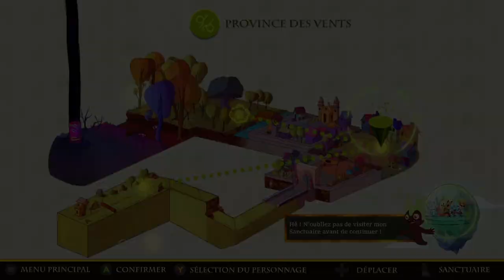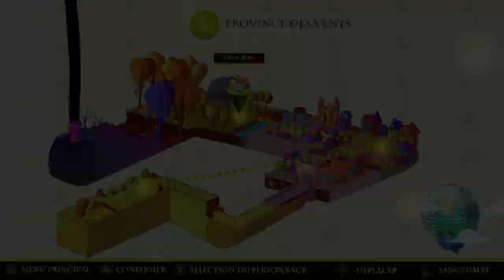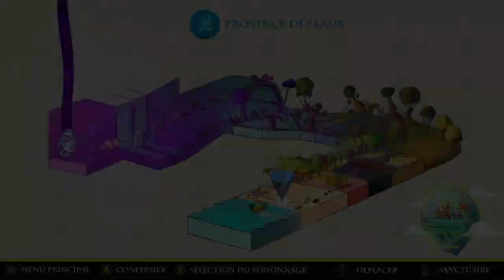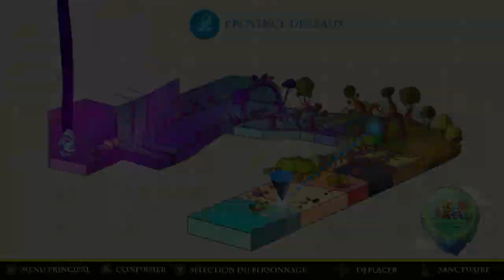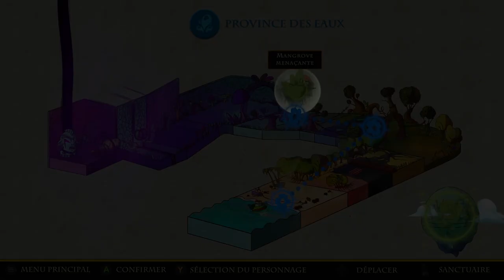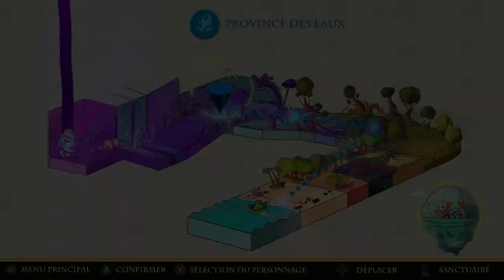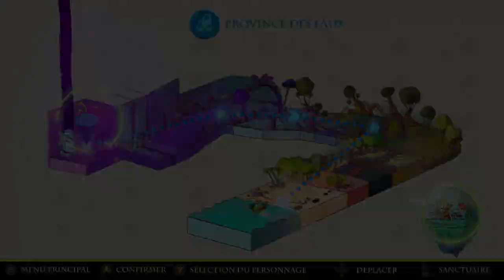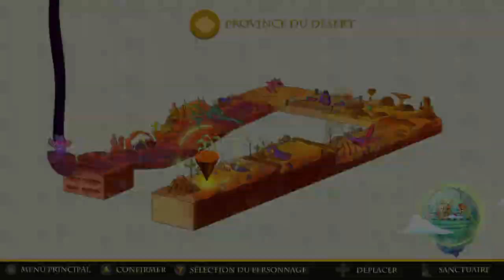Josh journey: Darkness Totems (Part 1) Gameplay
First, i want to thank Mr Iuri Araujo, the co-founder of Provincia Studio for providing me a Key for the game.

The short summary of the review would be: This is an Adventure Time low-cost beat 'em up without the charm and fun.

The review is pretty simple, no big words, it's a passion project i'm sure of it, it took 4 years to make if i recall that right however it doesn't mean the game is a masterpiece.

I played on a patched version that already had issues, the game music is very bland, aside from the main theme song that is recycled a lot, you can feel a huge sense of nothingness due to the lack of sound effect and voices. The silence you get during the gameplay in my opinion left me out of the game.

The gameplay is very simplistic, i'm not a fan of switching characters this is just me, i do like having my 1 character from beginning to end of the game so this is why you'll see me just use my 3 other companions as "meat shields". The HP system is lacking too, enemies get repetitive and there's no real Bosses beside giant unmoving totems that spawns clones of yourself.

It's evident the game doesn't have many assets and budget in animation and every other stuff but for what it is, i find it very lacking still. If it didn't aim to be an epic of multiple hours i think the whole game could've been more enjoyable, as a classic beat 'em up / Golden axe title those games are super short but highly regarded in the community. I know it aimed at something like Castle crashers but without characters, voices, even the jokes ? i mean in the first place those games are just for fun and co-op. It's hard to enjoy.

I wanted to stream this on my Twitch channel with a friend on Co-op mode that we got prepared and all for the launch of the game but first of all, the contact didn't mail me the key for my friend and secondly it was not available after a couple of days on STEAM after the official release date. I don't know what happened and the devs didn't communicate on the platform the reason, the game seems to have lost his momentum but i still wanted to put some time in it to make some videos.